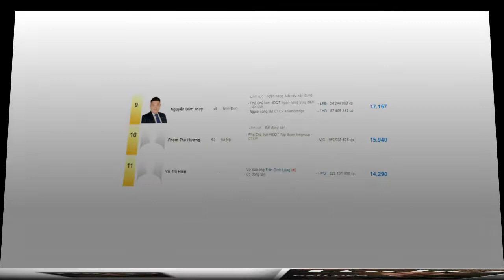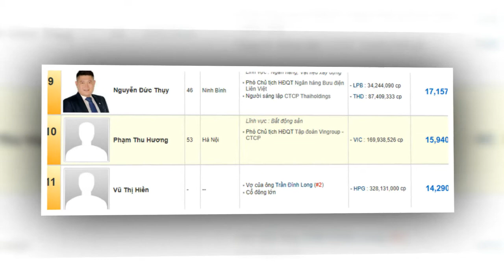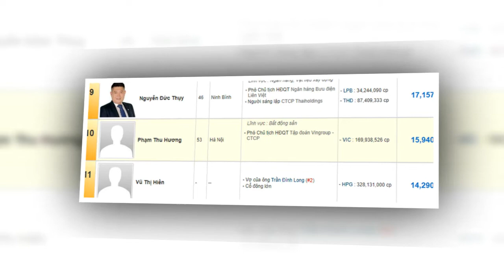Tiểu Sử Bà Phạm THU HƯƠNG - Vợ Kín Tiếng Tài Giỏi Của Tỷ Phú Phạm Nhật Vượng